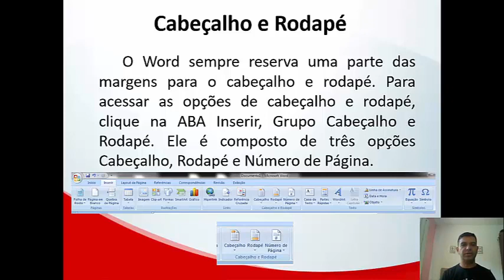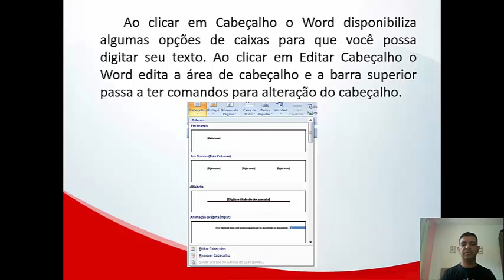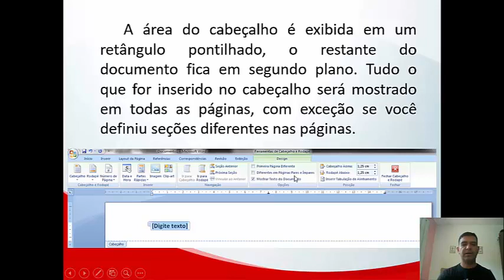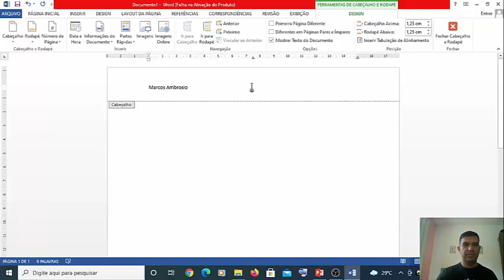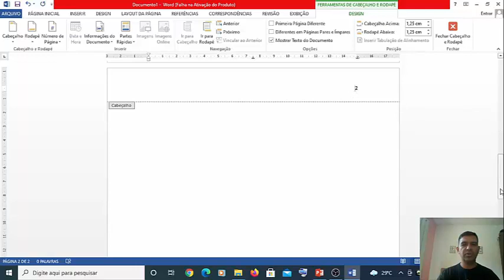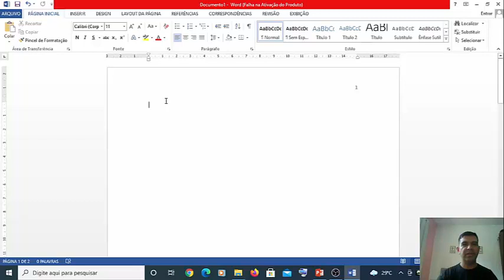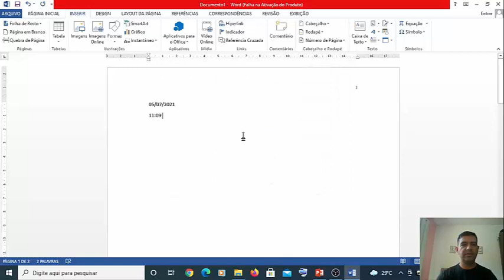Aula 24 - Edição de textos no ambiente Microsoft Office (Perícia Forense do Ceará)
Olá galera sejam bem vindos ao meu canal voltado para a educação mais especificamente concursos públicos.  Neste vídeo explico a parte de cabeçalho e rodapé da aba inserir, assim como data e hora...